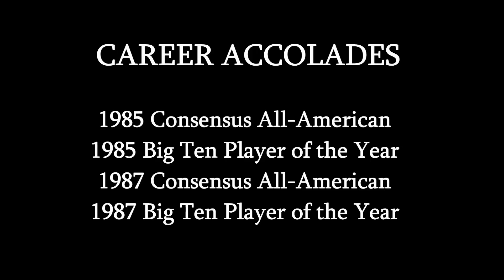Classic Tailback - Lorenzo White Michigan State Highlights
A  compilation of some of Lorenzo White's highlights at Michigan State University. The greatest tailback to ever play for the Spartans, Lo White was a true workhorse, capable of getting 40 carries a game. His sudden moves and shifty manoeuvres on many of these carries left defenders grasping for air more often than not.

The games I used to take the clips from can be other channels I used as well that you can find if you look around)